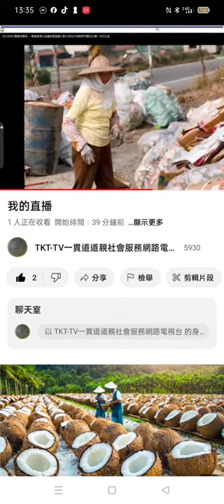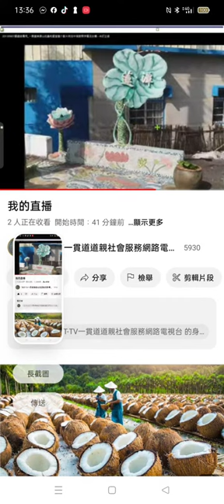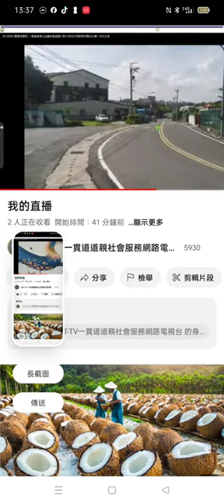Record#直播實況#螢幕直播 使用#OBS程式 摘錄 2024 03 07 13 35 00